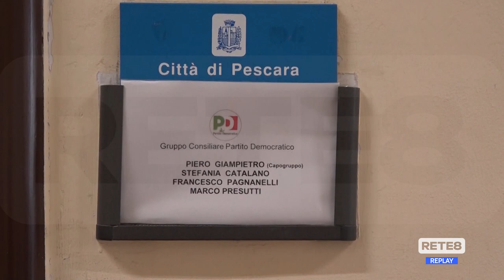Pescara - Buoni spesa: le critiche del centrosinistra